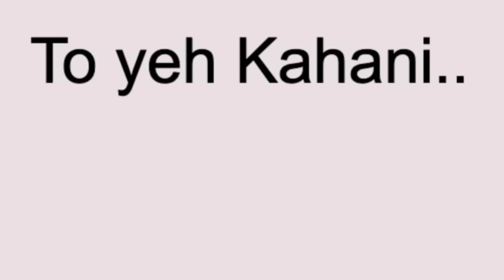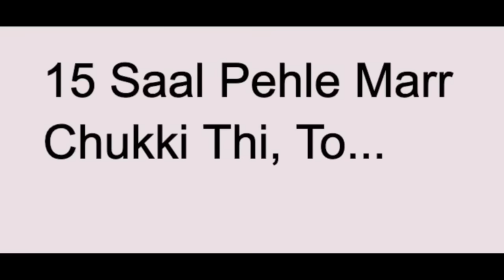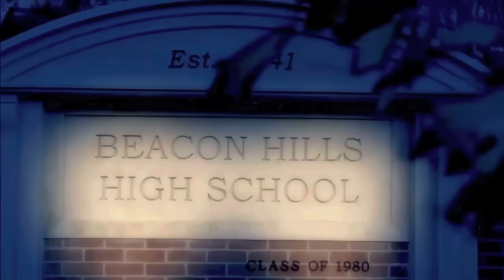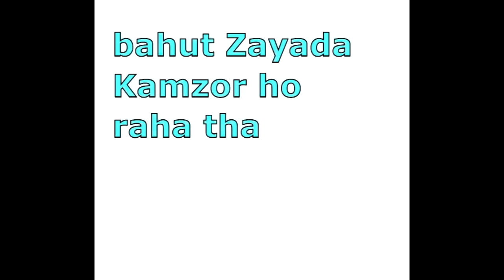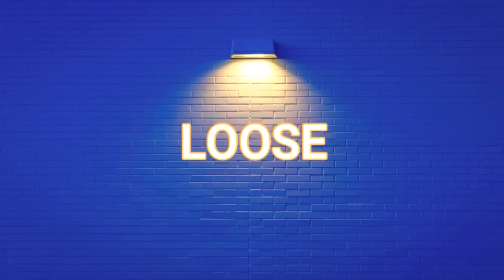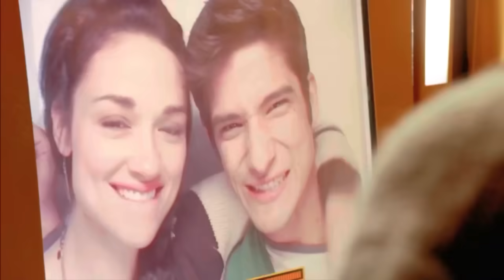Teen Wolf (2023) Horror Film Explained in Hindi / Urdu Summarized हिन्दी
Teen Wolf (2023) Horror movie explained in Hindi voice over. The Netflix Horror film Teen Wolves story summarized with a full ending in हिन्दी explanation. If we discuss the details, the plot revolves around the transformation and battles, as we follow a pack of young students who hold a dark deadly secret. These ordinary individuals have the ability to transform into formidable werewolves, and they are about to confront their most significant challenge yet. A fearsome evil has arisen, and it's up to one werewolf in particular, Scott McCall, to gather his allies and take on this monstrous threat. Let's delve into a world where the howls of the wolves fill the air, and where bravery and friendship will be put to the test. Get ready for an epic tale of love and revenge and blood.

You may have heard of the story of old season of wolf teens who are just normal human beings can convert themselves into werewolf's. A pack of Human wolf teens, who might seem ordinary on the surface, but hold a special power within. They're not the evil beings you might expect. This is a screenplay of love and protection, showing us how even the most fearsome creatures can be driven by the greatest of emotions. Let's you and me dive into the world of these wolf teens, where ordinary meets extraordinary.

3 Wolf: 2023 में आने वाली Werewolves की कैटेगरी में यह फिल्म सबसे बेहतरीन फिल्मों में से एक है, इसमें इमोशन है, हॉरर है और आपको बोर नहीं होने देगी।

Credit(s):

Images and footage Source: Netflix
Director: Russell Mulcahy
Screenplay & written by: Jeff Davis and Joseph P. Genier
Editor: Will Wallace